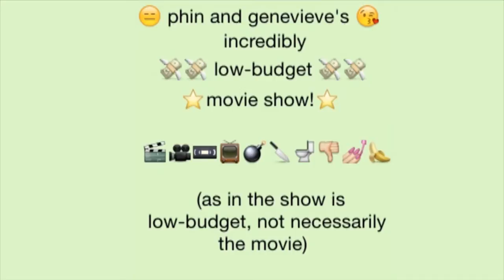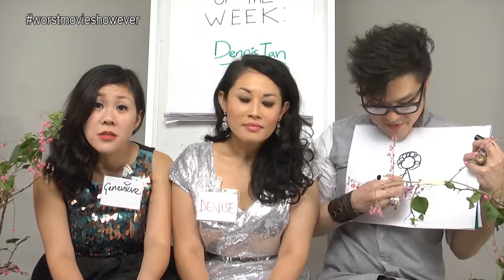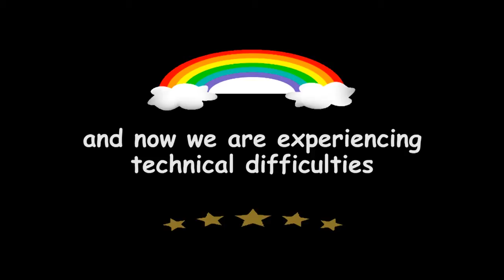Genevieve's Incredibly Low-Budget Movie Show Ep 2: Dim Sum Dolly Denise Tan Gets Steaming Mad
Inspired by Big Hero 6, we transform Gold 90.5FM DJ and actress Denise Tan into a robot of our own ... with not so pleasant results.